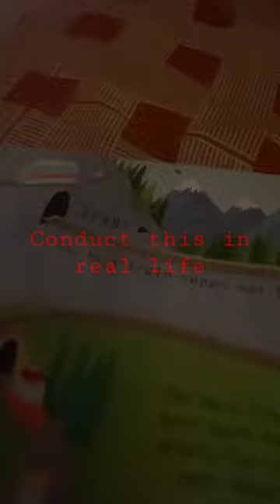Conduct this in real life? For